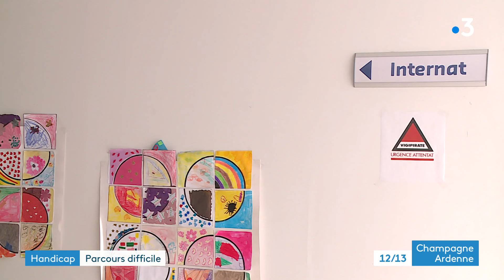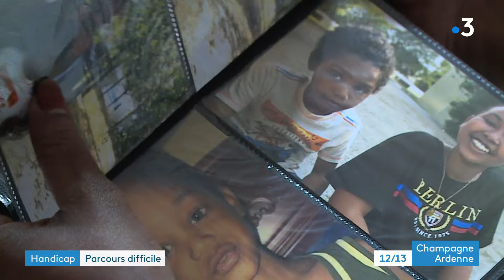Autisme lourd, un parcours difficile pour Amine, 11 ans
Amine, 11 ans, est atteint de troubles autistiques sévères. Il est placé dans un institut médico-éducatif, qui accueille les enfants en situation de handicap mental et de déficience intellectuelle.  Malheureusement, les éducateurs sont désemparés car ils ne sont pas habitués à prendre en charge des troubles aussi complexes que ceux d'Amine. Certains d'entre eux ont même déposé un droit de retrait. La mère de l'enfant, épuisée, attend désespérément une place dans une des rares structures adaptée de la région Grand Est. Elle se dit prête à déménager n'importe où pour que son fils soit enfin en sécurité.